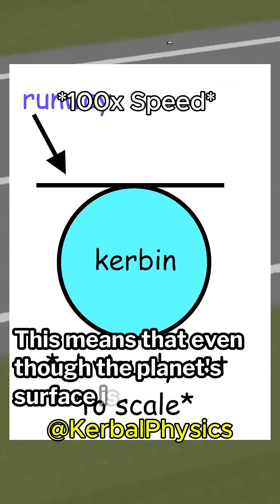Spaghetti Kerman - Leader of the Flat Kerbin Society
Physicists at the Kerbal Space Centre set out to prove to Spaghetti Kerman that Kerbin is a globe.